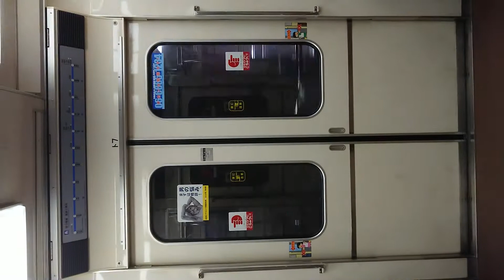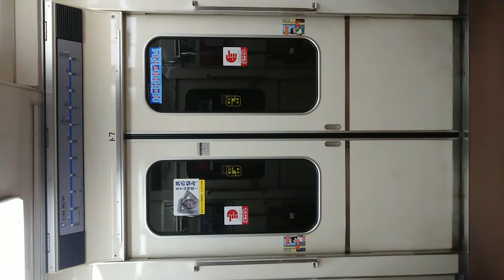Osaka Metro 四つ橋線 扉閉 玉出駅～北加賀屋駅